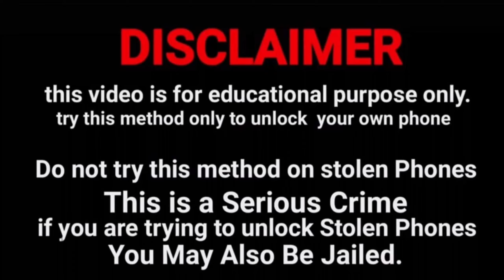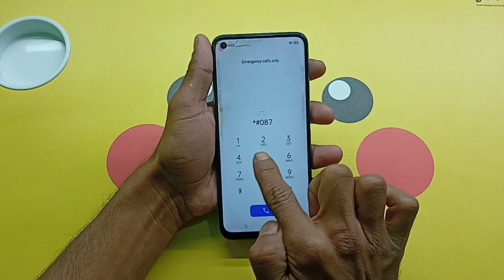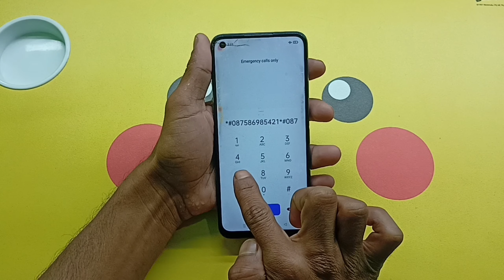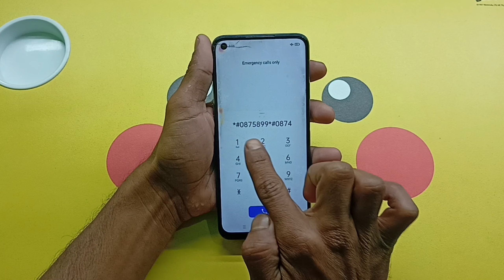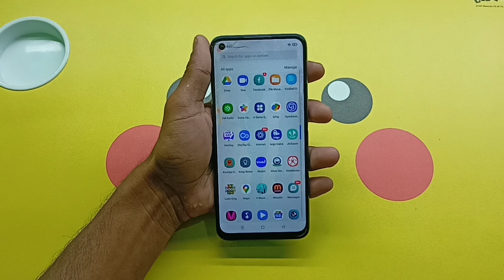Redmi mobile phone ka lock kaise tode | Mi mobile ka lock kaise tode | Bina Service Center Gaye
Mi mobile ka lock kaise tode Mi mobile ka password 🔑 lock 🔒 kaise tode Mi Mobile ka pattern lock kaise tode Mi mobile ka pin lock kaise tode

Mi Mobile ka lock kaise khole Mi Mobile ka password 🔑 lock kaise khole Mi Mobile ka pattern lock kaise khole Mi Mobile ka pin lock kaise khole

Mi Mobile ka lock todna sikhen Mi Mobile ka password 🔑 lock todna sikhen Mi Mobile ka pattern lock todna sikhen Mi Mobile ka pin lock todna sikhen

@Unlock ki duniya

How to unlock Redmi mobile phone password pattern pin without service center without internet connection without computer laptop without data loss

Redmi mobile ka lock todna sikhen Redmi mobile ka pattern lock todna sikhen Redmi mobile ka password 🔑 lock todna sikhen Redmi mobile ka pin lock todna sikhen

Kisi bhi Redmi mobile ka lock todna sikhen Bina Service Center Gaye Bina Data Delete kiye Bina Computer Laptop Ke Bina Internet Connection Ke